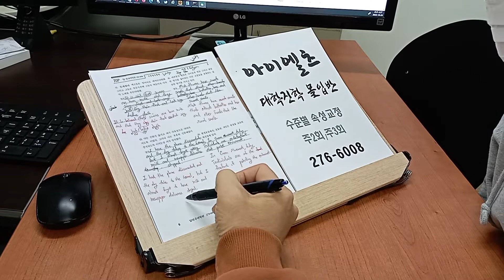IELTS 스피킹 어학연수 초급 성인영어회화 알츠 영국유학 221027